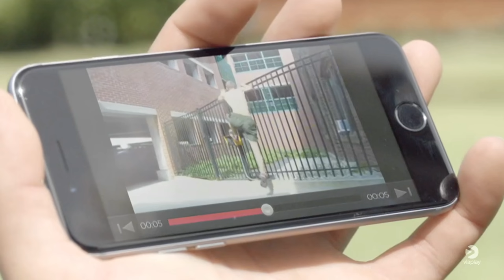Chess reklame vinteren 2015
Reklamen for Chess vinteren 2015